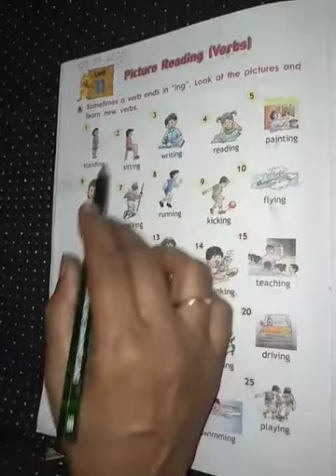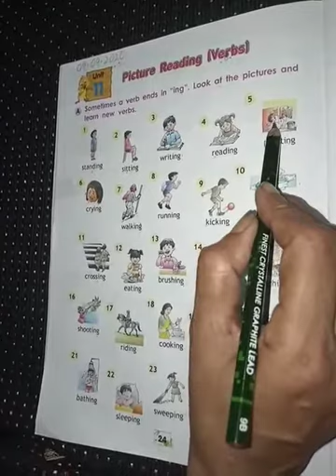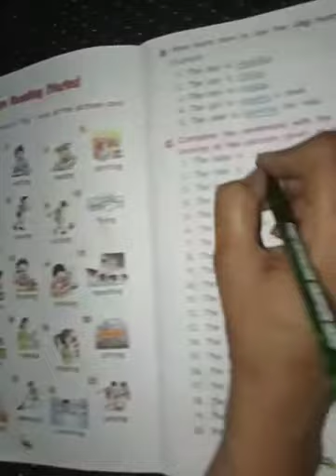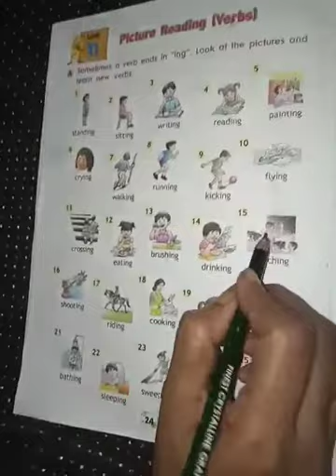Class1/Eng.Gram./Lesson 11/Picture Reading/ Verbs/Book Exercise.